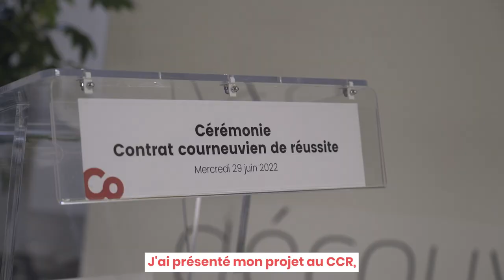Contrat courneuvien de réussite (CCR)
La Ville aide financièrement les jeunes de 16 à 30 ans à financer leurs projets.